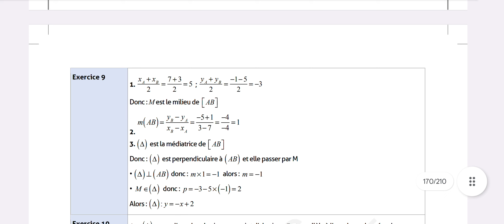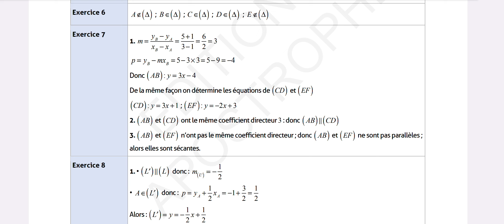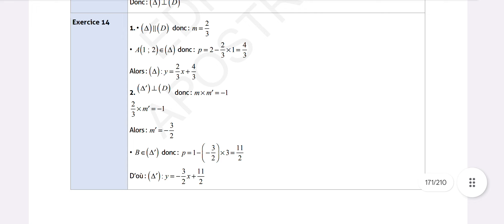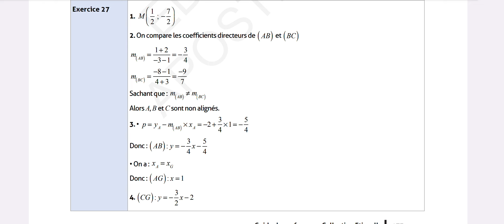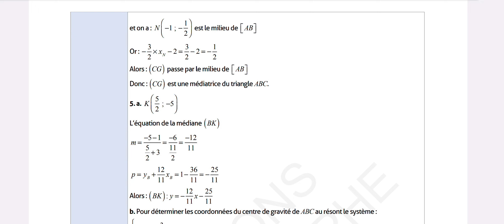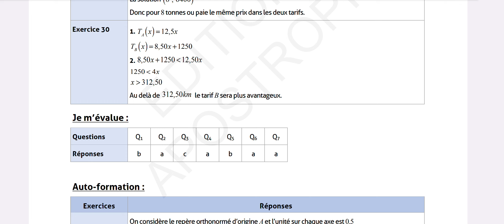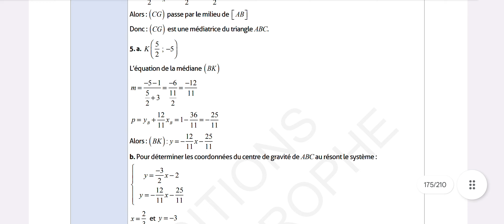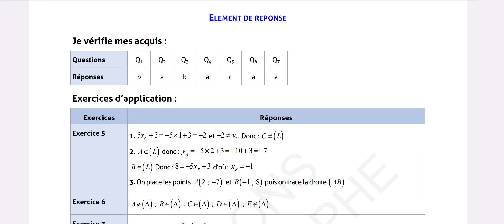Étincelle Maths 3AC Exercices Équations d'une droite page 183 184 185 186 187